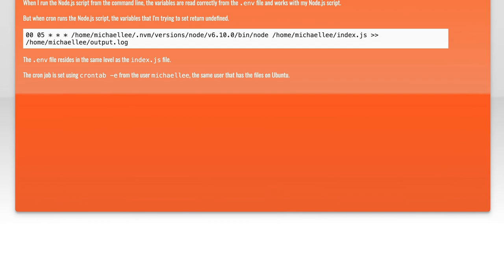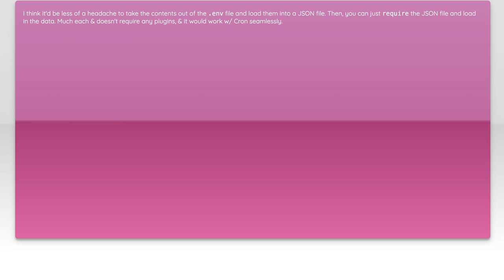How to Run Node.js Cron Jobs with .env Variables: A Step-by-Step Guide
In this video, we’ll explore the powerful combination of Node.js and cron jobs, demonstrating how to automate tasks efficiently. You’ll learn how to leverage environment variables using a .env file to manage your configurations securely. Join us for a step-by-step guide that will equip you with the skills to set up and run cron jobs in your Node.js applications seamlessly!

Today's Topic: How to Run Node.js Cron Jobs with .env Variables: A Step-by-Step Guide

Related to: node.js, cronjobs, #.envvariables, step-by-stepguide, schedulingtasks, node.jstutorial, environmentvariables, javascript, backenddevelopment, server-sidescripting,